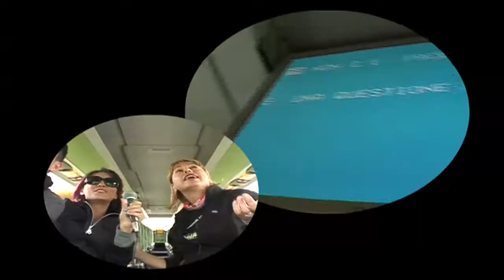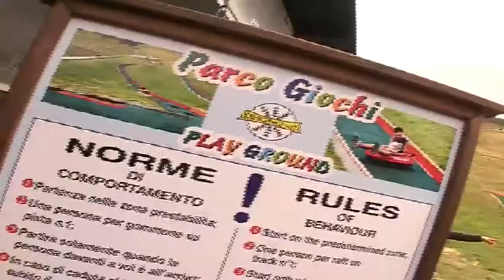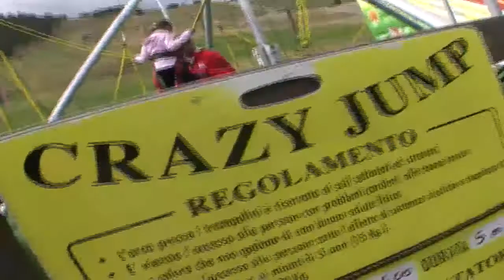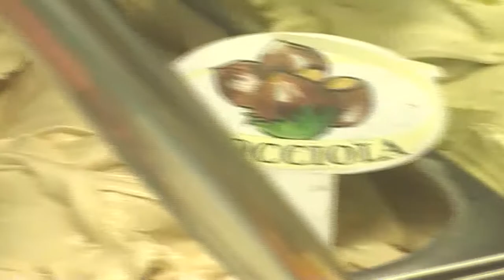Livigno Summer Episode 4